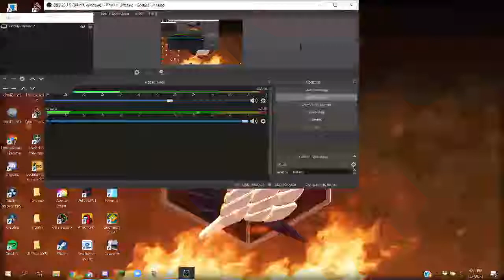Stimbo The Hobo. (MY TRADE MARK SULTAN)